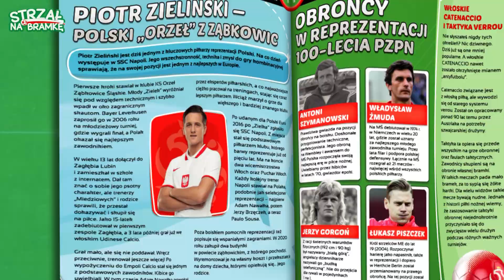Strzał na bramkę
„Strzał na bramkę" to pismo dla najmłodszych kibiców piłki nożnej! W środku mnóstwo atrakcji, a wśród nich szkółka młodego piłkarza z zasadami sportowego stylu życia, kalendarz rozgrywek i garść informacji na temat Euro 2020 w 2021 roku. Do tego łamigłówki oraz plakat z reprezentacją Polski.  A na deser gra... w kapsle!
Pismo przygotowane we współpracy z PZPN.